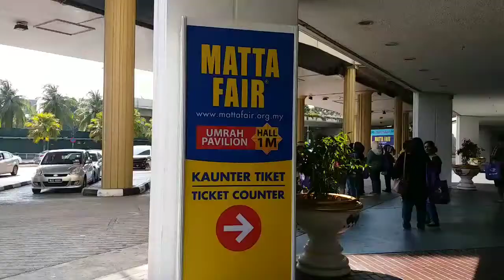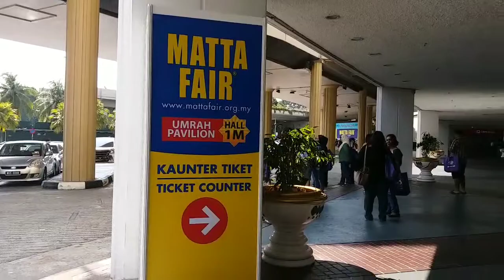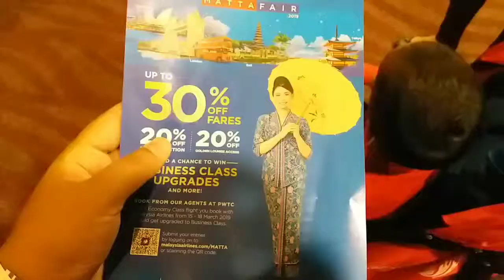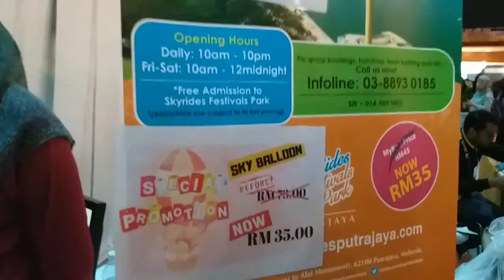Matta Fair 2019 | Kualalampur, Malaysia